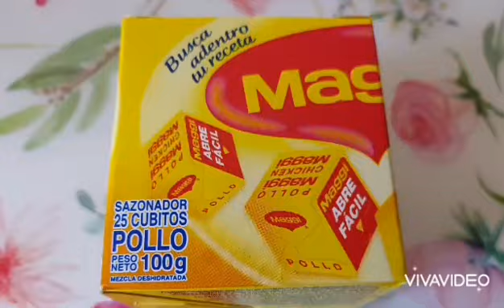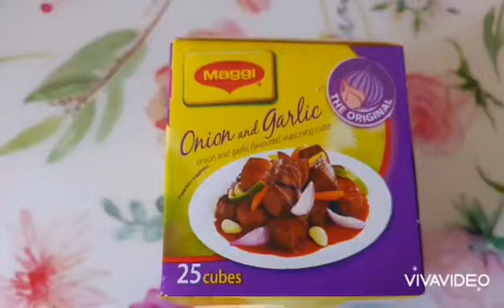TINOLANG MANOK NI CHONA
PAG-BABAHAGI -

FB PAGE CASSETTE MAXELL